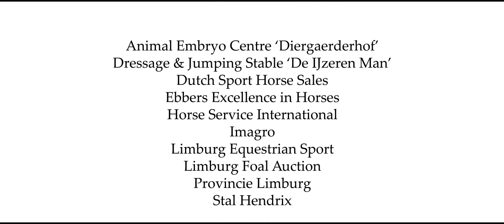Limburg Equestrian Promotional Movie - extended version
Limburg is a absolutely unique province when it comes to the equestrian sport and eveything that comes with it. Limburg province is worldwide known for its outstanding quality in this branche.

Stal Hendrix realized this video in collaboration with the Limburgs Paardensportplan.